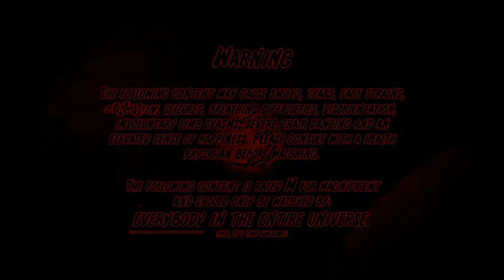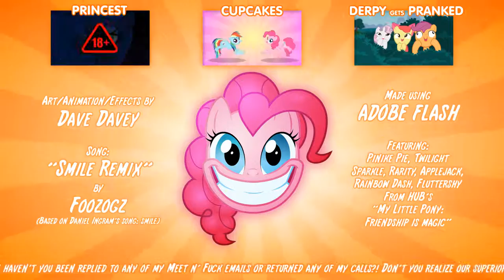Smile HD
Is Time!